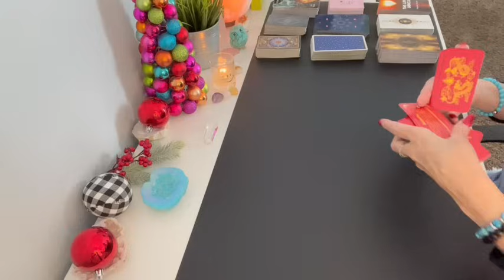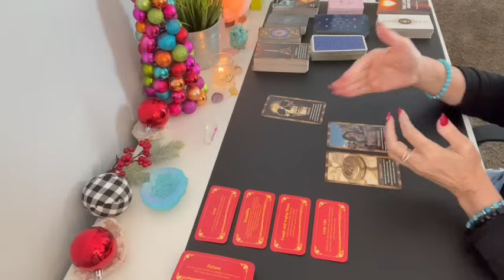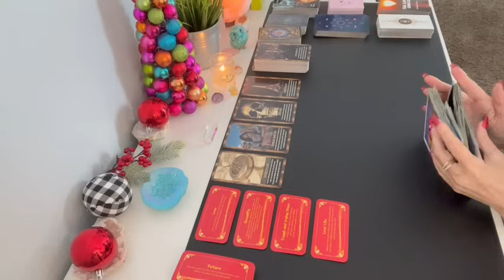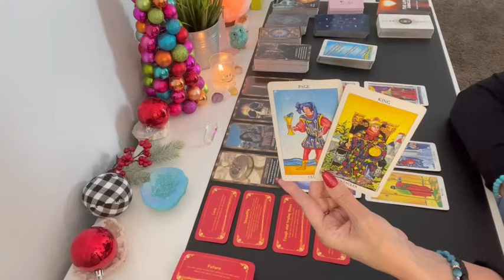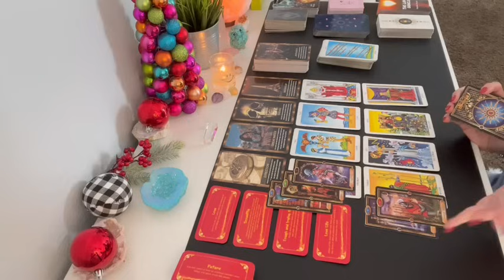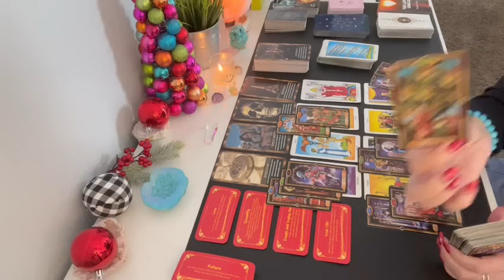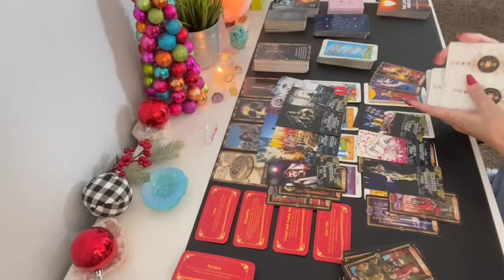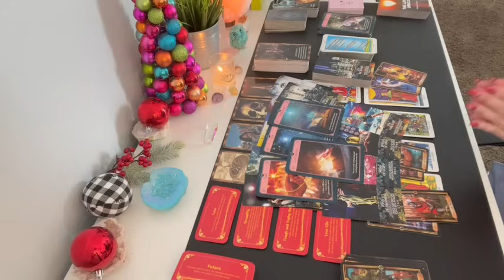Capricorn 💞Decisions in Love! Very important time for you! Capricorn January 2024 Tarot